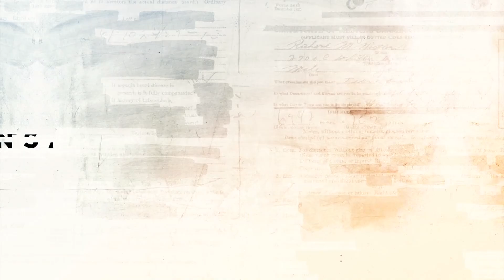Stefanovic 09 12